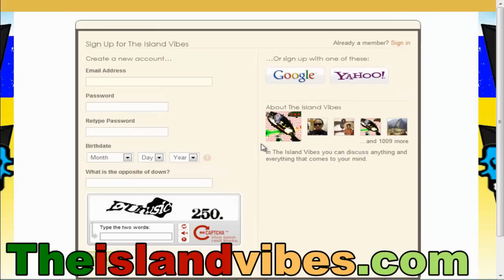Vybz Kartel - Reparation 'Scammer' Song Banned, Ninja Man upset with Beenie Man, Stacious Hold Boobs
Dancehall icon Ninja Man is speaking out against what he believes to be 'bad-mind' on the part of a dancehall superstar. According to Ninja Man, Beenie Man is jealous of Shabba Ranks' success, and the massive turnout that greeted Shabba at the airport.

Beenie man has apologized to shabba ranks and ninja man.

Did entertainer Stacious strip down to her underwear during a recording session?
Well, a pic of the female deejay surfaced on the internet showing the gangstress in just her undies in front a microphone. But according to Stacious, she recently did a photoshoot and the photographer released all the pics without her permission.

Vybz Kartel's new song called reparation has been banned from the airwaves, because it encourages scamming.